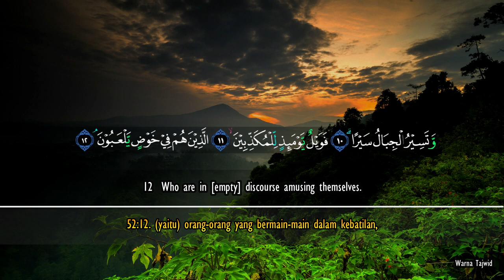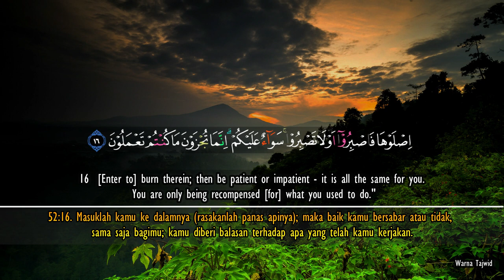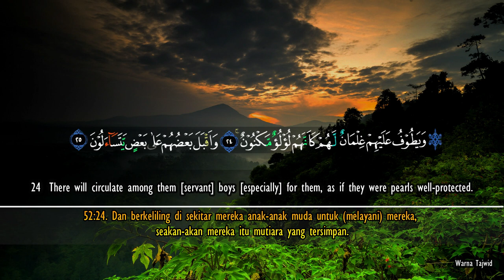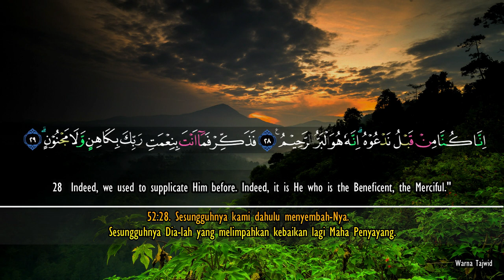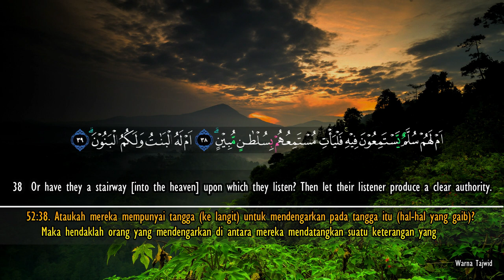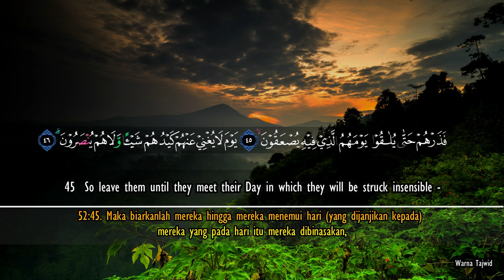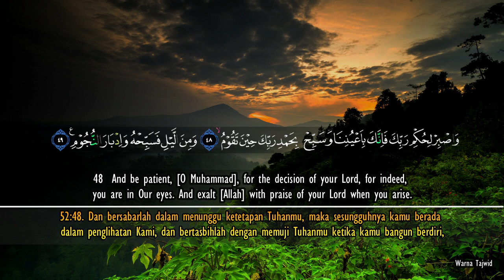Surah At Tur | Really Beautiful Quran Recitation - Abdul Rahman Al Rashoud